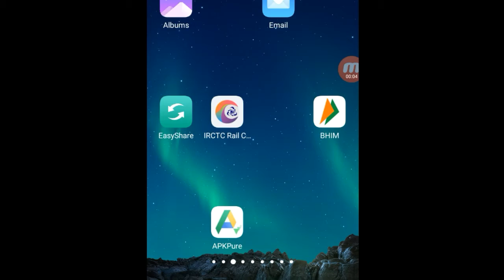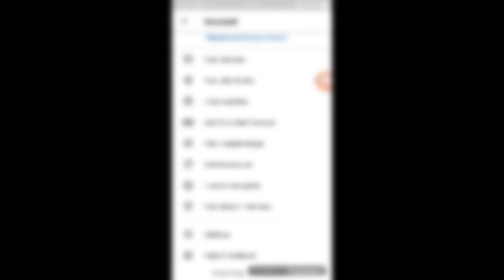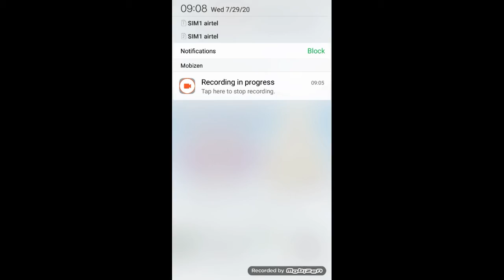आ गया TikTok के बाप - YouTube Short | Account कैसे बनाये और Video अपलोड कैसे करें [ Stap by Stap }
►About this video.. Dosto Aaj Ki Is Video Me Maine Aapko bTAYE hAI kI App YouTube Short Pe Id Kaise Bana Sakte Hai Or Video Kaise Upload Karege |

TikTik Tutorial,
TikTok Editing Video ,
Roposo App ,

1.TikTok Par Video Kis Time Upload Kare

2.TikTok Par Video Upload Karne Ke Bad 3 Lagti Mat Karna

3. TikTok Acconut Freeze Hai Ya Unfreeze Yese Pata Kare

4.TikTok Video Bana Watermark Download Kaise Kare

5 Kinemaster Download

6. TikTok Pro Account Kaise Bnanye

My Camera :-